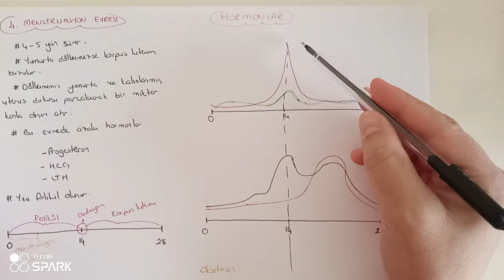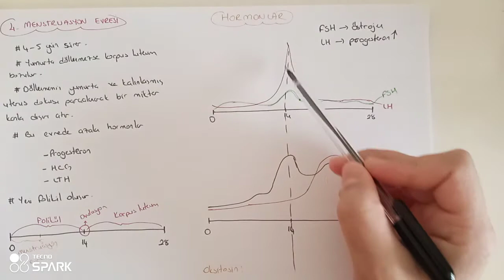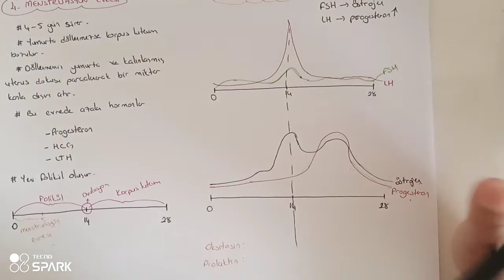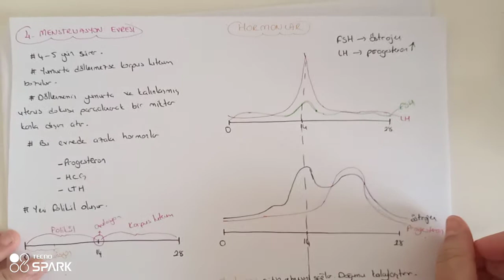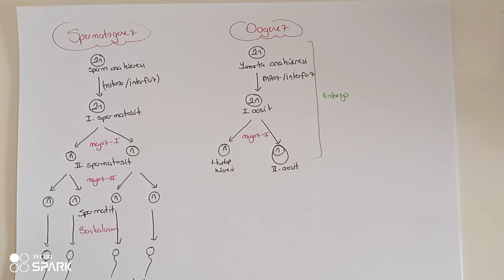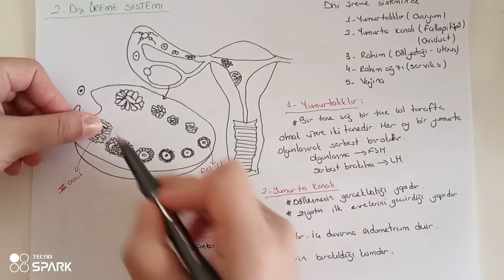143) Üreme Sistemi / Spermatogenez / Oogenez - ÖABT BİYOLOJİ